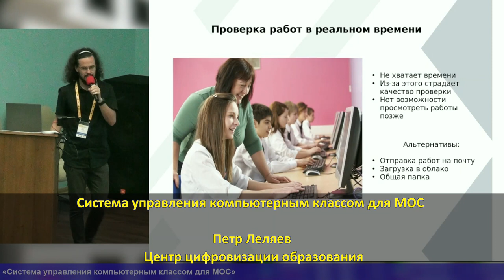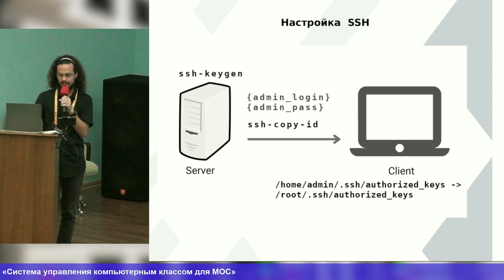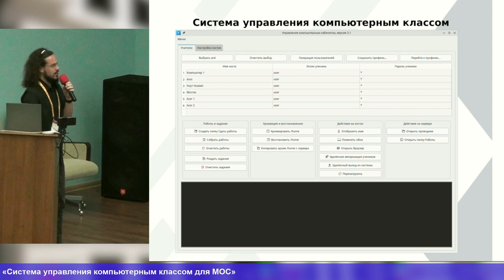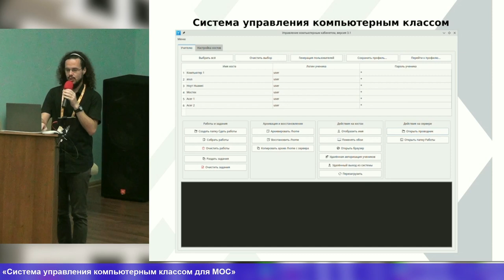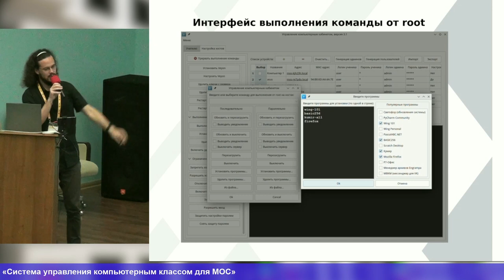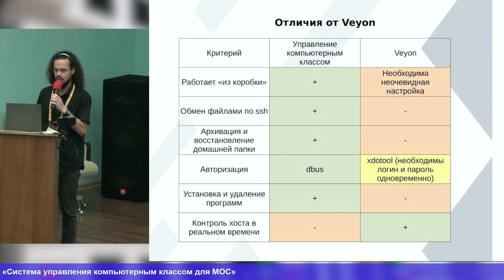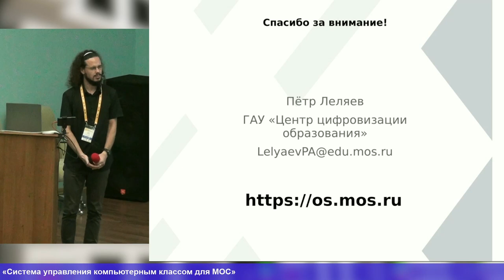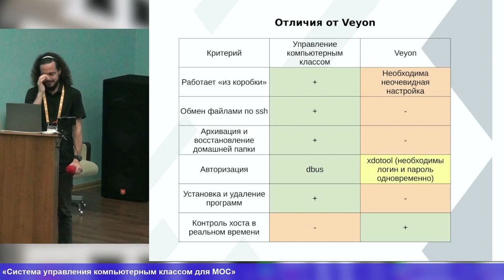Система управления компьютерным классом для МОС (Петр Леляев, OSEDUCONF-2024)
* Петр Леляев

В данной статье приведён обзор системы управления компьютерным классом, созданной в
ГАУ «Центр цифровизации образования».

Рассмотрены её основные отличия и
преимущества по сравнению с использующимися на проприетарных ОС решениями,
в частности, Veyon.